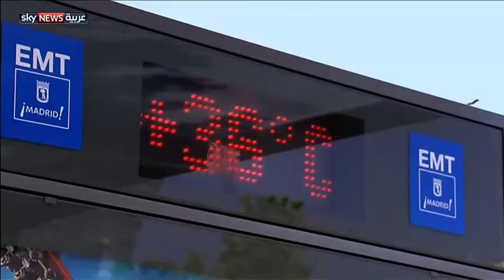بعد 2015 الساخن.. صيف 2016 أشد حرارة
حذرت المنظمة العالمية للأرصاد الجوية من الارتفاع المستمر في درجات الحرارة. وقالت المنظمة في تقريرها السنوي عن المناخ إن أول شهرين من العام الحالي كانا الأعلى حرارة، وتسببا في صدمة لدى خبراء علماء المناخ.